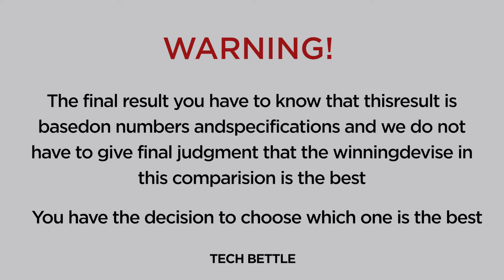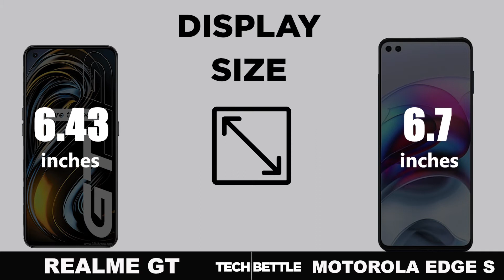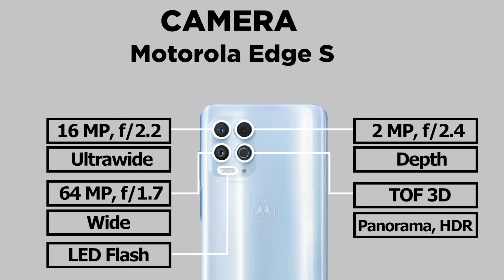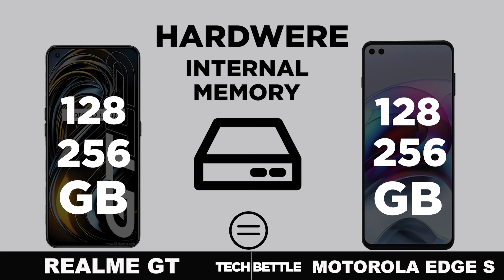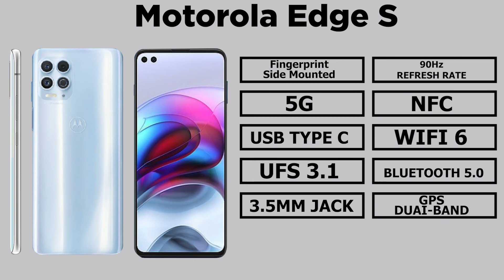Motorola Edge s vs Realme GT |Tech Battle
Motorola Edge S vs Realme GT | Animated Comparison | Tech Battle

Motorola Moto G100 vs iphone 12 pro max camera,
Motorola Moto G100 vs iphone 12 pro max speedtest,
Motorola Moto G100 vs note 10 plus,
Motorola Moto G100 vs s21 plus,
Motorola Moto G100 with s pen,
Motorola Moto G100 weight,
Motorola Moto G100 waterproof,
Motorola Moto G100 zoom,
Motorola Edge S zoom test,
Motorola Edge S zoom,
Motorola Edge S camera zoom,
Motorola Edge S 120hz,
Motorola Edge S 16gb ram,
Motorola Edge S 2021,
Motorola Edge S (2021) introduction,
Motorola Edge S 5g,
Motorola Edge S 5g unboxing,
Motorola Edge S 5g release date,
Motorola Edge S 5g gsmarena,
Motorola Edge S 5g,Motorola Edge S unboxing,
Motorola Edge S vs iphone 12 pro max,
Motorola Edge S camera,
Motorola Edge S trailer,
Motorola Edge S release date,
Motorola Edge S vs note 20 ultra,
Motorola Edge S price,
Motorola Edge S specs,
Motorola Edge S ad,
Motorola Edge S battery,
Motorola Edge S benchmark,
Motorola Edge S battery life,
Motorola Edge S bd price,
Motorola Edge S bd,
Motorola Edge S colors,
Motorola Edge S case,
Motorola Edge S concept,
Motorola Edge S camera test,
Motorola Edge S camera specs,
Motorola Edge S curved screen,
Motorola Edge S charging speed,
Motorola Edge S dimensions,
Motorola Edge S display,
Motorola Edge S details,
Motorola Edge S deutsch,
Motorola Edge S español,
Realme GT camera test,
Realme GT camera specs,
Realme GT curved screen,
Realme GT charging speed,
Realme GT dimensions,
Realme GT display,
Realme GT dual sim,
Realme GT details,
Realme GT details,
Realme GT release date,
Realme GT deutsch,
Realme GT español,
Realme GT epic trailer,
Realme GT expandable memory,
Realme GT exynos,
Realme GT en español,
Realme GT features,
Realme GT first look,
Realme GT flat screen,
Realme GT full specification,
Realme GT front camera,
Realme GT fingerprint sensor,